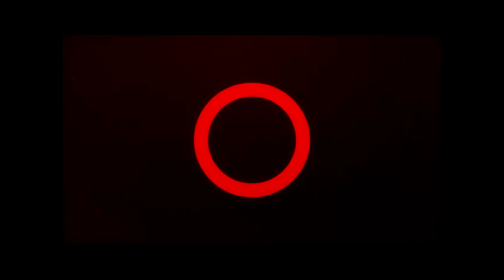Los G - Why (dir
Los G - Why
Directed by @jayaura